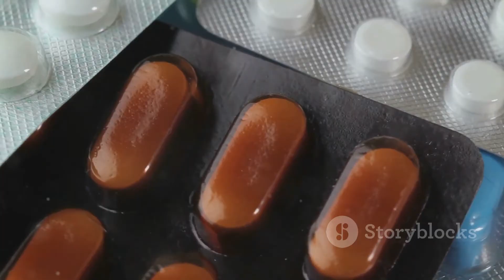Premature Ejaculation permanent Cure